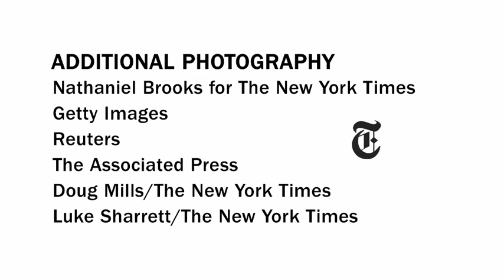The Caucus - Gay Rights at the Forefront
June 24, 2011 - Nicholas Confessore and Sheryl Gay Stolberg report on a big week for gay rights. Also, John Harwood looks at the role of Speaker John A. Boehner amid the near collapse of budget talks.

in order to embed this video.